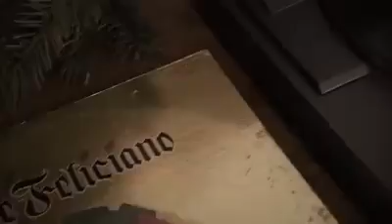Canción navideña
Navidad